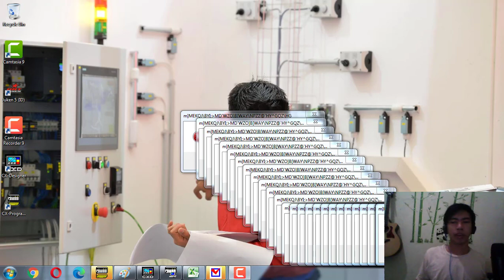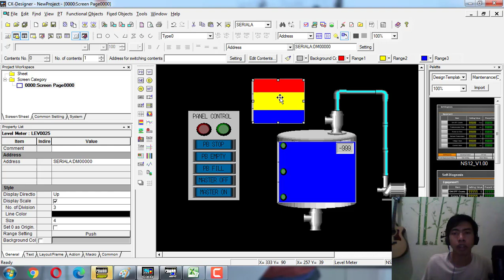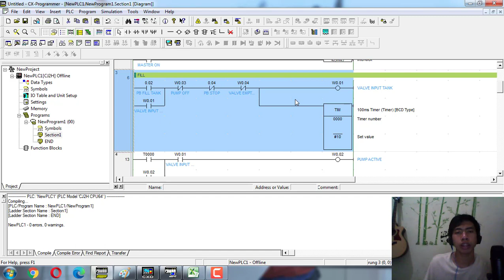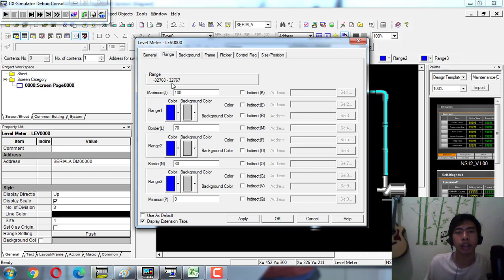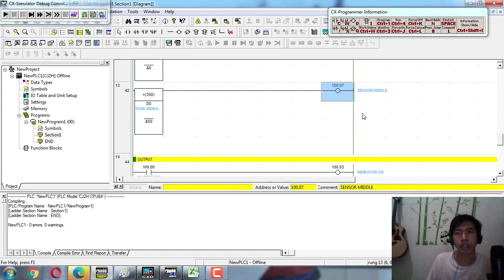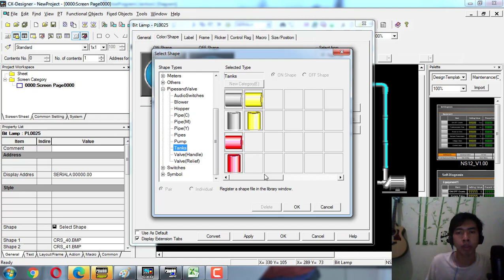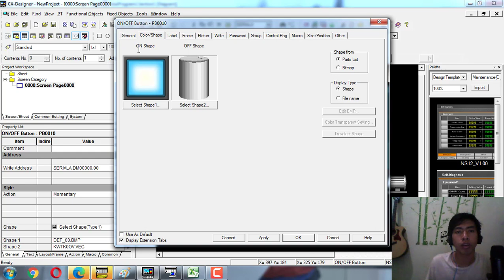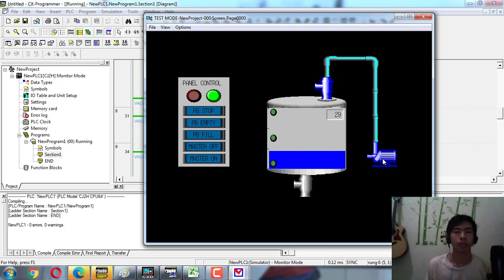BELAJAR PROGRAM TANGKI PENGISIAN OTOMATIS DENGAN SOFTWARE CX PROGRAMMER CX DESIGNER PLC HMI OMRON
Note: MAAF atas ketidak nyamanannya. Lagi Batuk-Batuk

Hallo, Selamat datang di PLC Tutorial.
Salam kenal semua, Untuk Informasi Lebih Lanjut Bisa Klik Link Di bawah ya :)